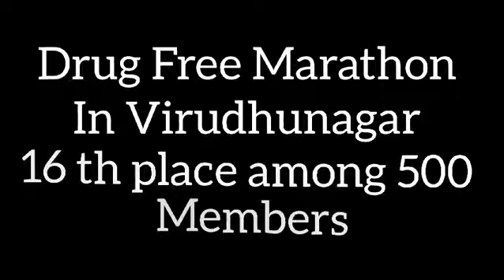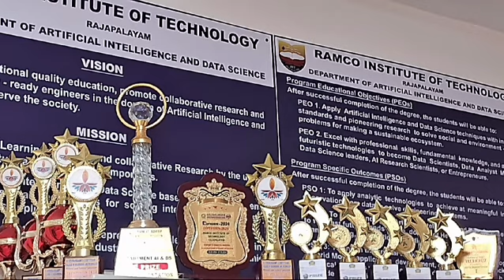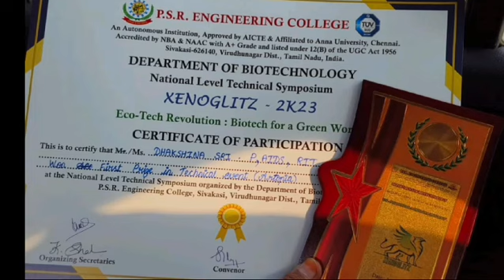Dept of AI&DS- RIT - Students Testimonial